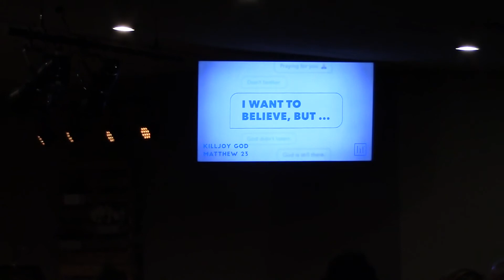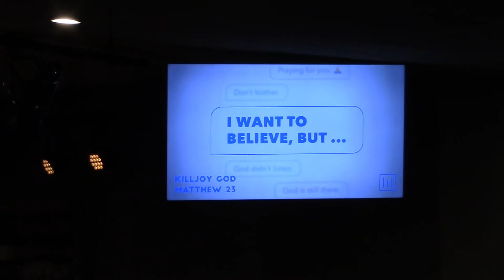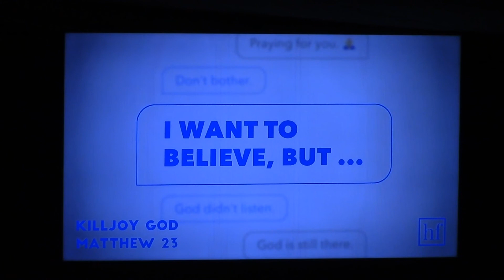Sunday Morning Service 4-15-18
Today's Message: Week 2 - Killjoy God;
Today's Text: Matthew 23